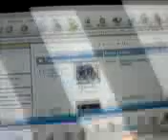taping our mouth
my mommy yells at me for wasting tape.